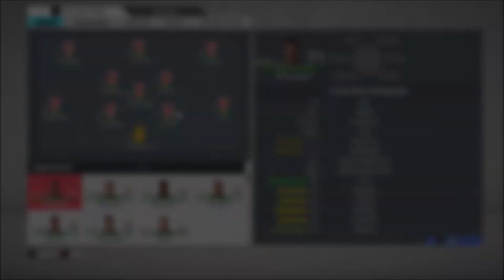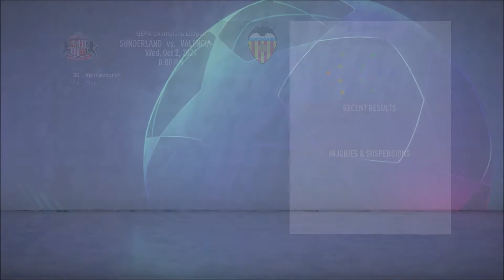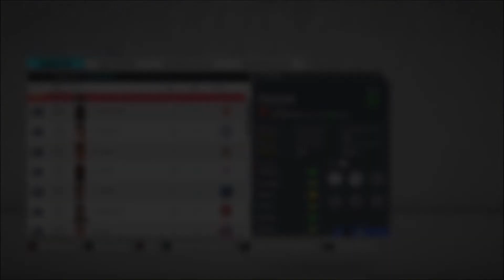Sunderland Return To Glory - FIFA 20 - Episode 25 - Euro Debut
We Try And Return Sunderland To The Glory Of The Premiership And Beyond Via This FIFA 20 Manager Career Mode.